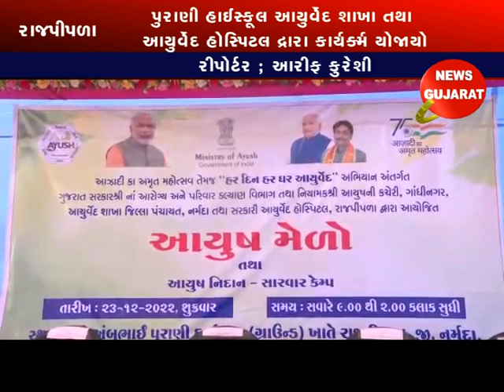રાજપીપળા : આયુષ મેળો અને આયુષ નિદાન સારવાર કેમ્પ યોજાયો